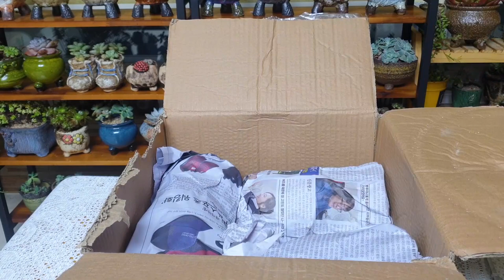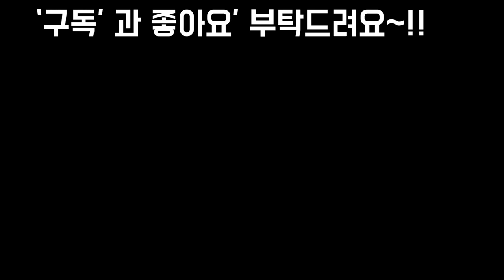파스텔톤 화사한 장미분 가격이 착해요 언박싱합니다~Succulents pot